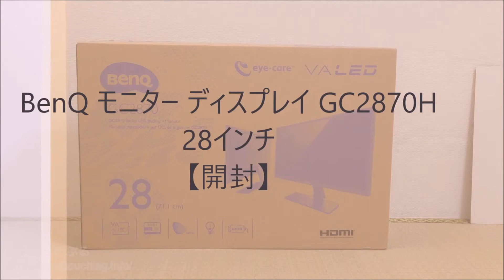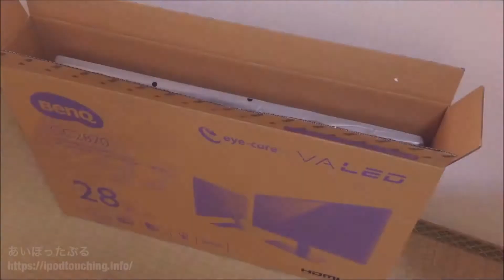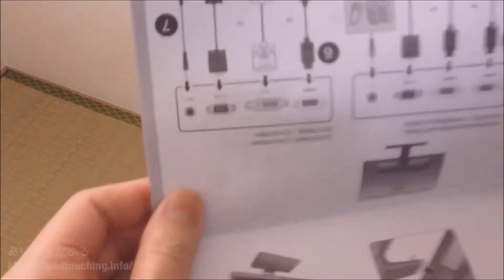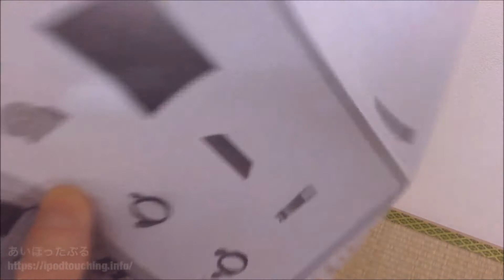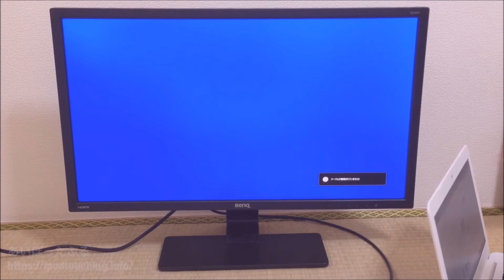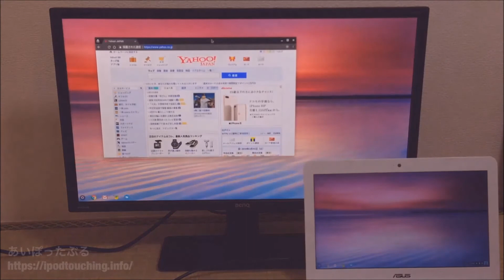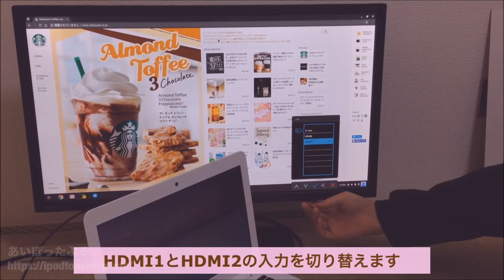【開封】BenQ モニター ディスプレイ GC2870H 28インチ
BenQ モニター ディスプレイ GC2870H 28インチを開封している動画。
パソコンなどで使えるHDMIの大型ディスプレイ。

BenQ モニター ディスプレイ GC2870H 28インチ/
フルHD/VA/HDMI,VGA端子/ブルーライト軽減

Amazonで買いましたが、この商品箱のままで届きます。

ご覧の通り組み立ては簡単。
しかしサイズが大きいのでちょっとした作業のようになってしまいますね。

動画後半では入力端子の説明、ケーブルを接続し、電源ON。
Chromebook（ノートパソコン）を接続し画面拡張。
Fire TV stickとの同時接続も試してみました。

「BenQ モニター ディスプレイ GC2870H 28インチ購入【レビュー】」

★ブログ
あいぽったぶる（メインブログ）